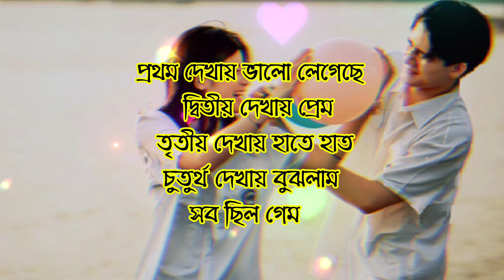প্রথম দেখায় ভালো লেগেছে দ্বিতীয় দেখাই প্রেম